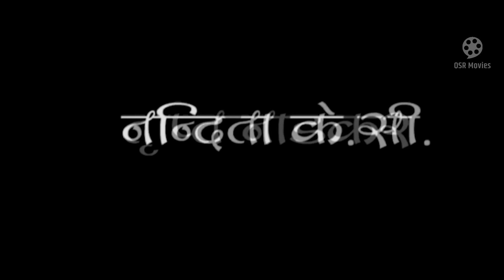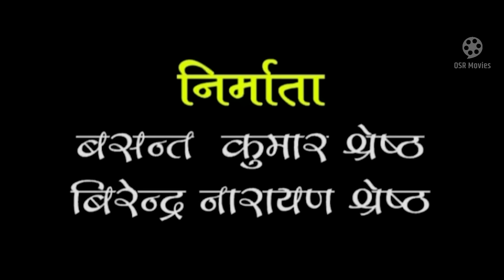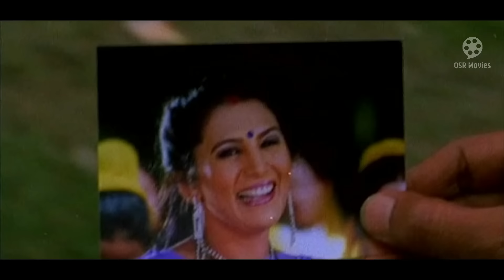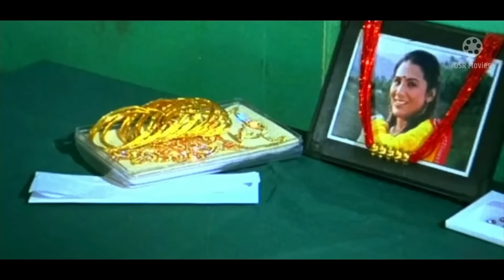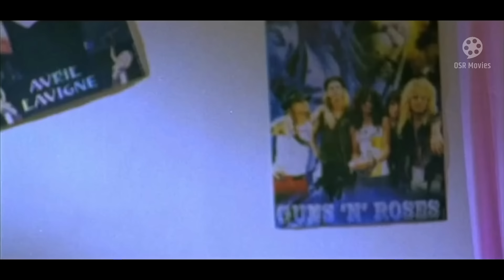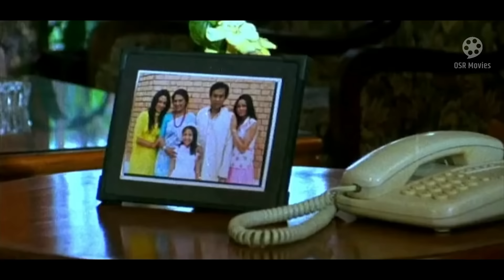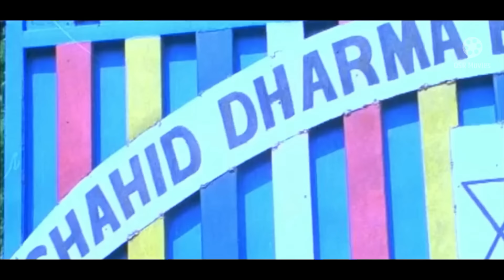TRISHUL - Superhit Nepali Full Movie || Rajesh Hamal, Nikhil Upreti, Yuna Upreti, Tripti Nadkar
Old Superhit Nepali Full Movie TRISHUL || Rajesh Hamal, Nikhil Upreti, Yuna Upreti, Tripti Nadkar, Nabin Shrestha, Deepak Shrestha, Nandita KC, Sushil Pokhrel, Bushnu Sapkota and Others

Trishul Nepali Full Movie
Nepali Movie Trishul
Trishul Old Nepali Full Movie

Movie: Trishul
Cast: Rajesh Hamal, Nikhil Upreti, Yuna Upreti, Tripti Nadkar, Nabin Shrestha, Deepak Shrestha, Nandita KC, Sushil Pokhrel, Bushnu Sapkota and Others

Dialogue: Suraj Subba "Nalbo"
Cinematographer: Kishor Dhakal
Editor: Rajani Panta
Lyrics: Dayaram Pandey
Action: N.B. Maharjan
Art: Pasang T Sherpa
Choreographer: Raju Shah
Screenplay: Suraj Subba "Nalbo"
Story: Deepak Shrestha
Direction: Deepak Shrestha